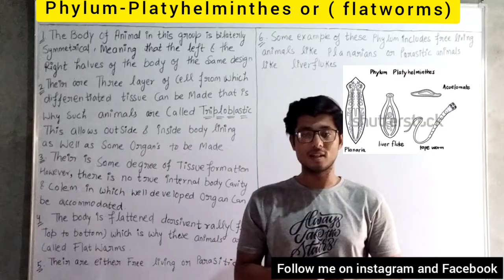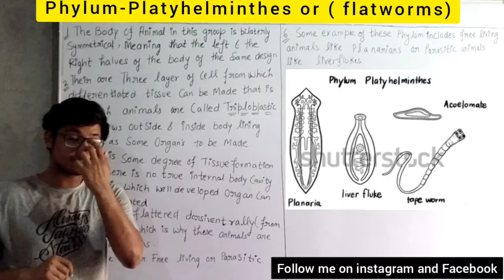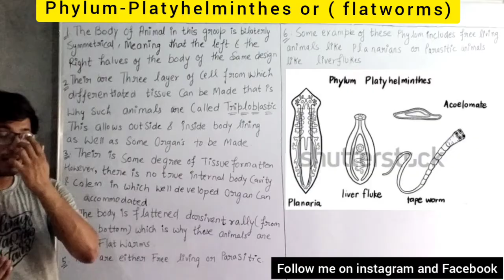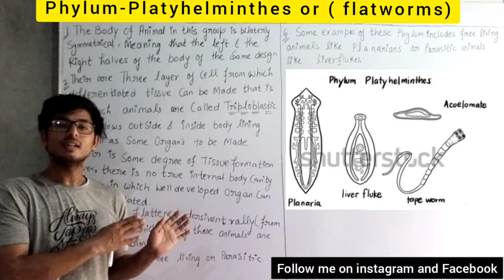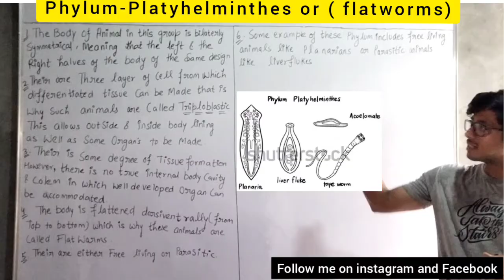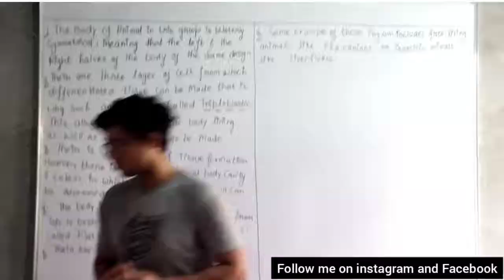Kingdom_Animalia||Phylum-platyhelminthes_most_important_topic||General character||uptgt||Vanshsharma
This channel help you to know  videos for all national level exams like -NEET ,AIIMS ,JIPMER,KYPS,OLYMPIARD .

( Environment & ecology and sciences

In this video we are discussing about the-

Phylum- PLATYHELMINTHS

The flatworms, flat worms, Platyhelminthes, or platyhelminths are a phylum of relatively simple bilaterian, unsegmented, soft-bodied invertebrates.

Scientific name: Platyhelminthes
Phylum: Platyhelminthes; Claus, 1887
Kingdom: Animalia
Subkingdom: Eumetazoa

Thanku
Vansh sharma